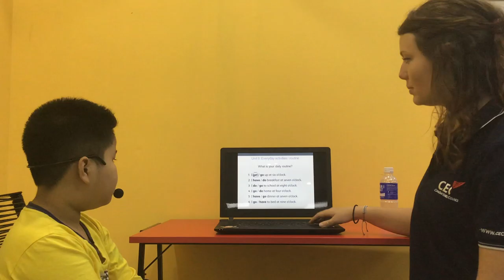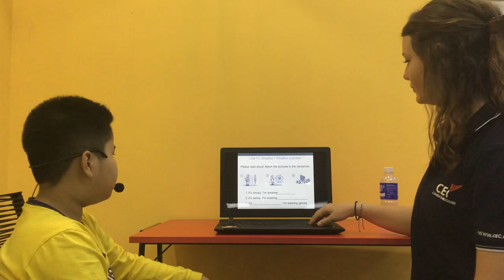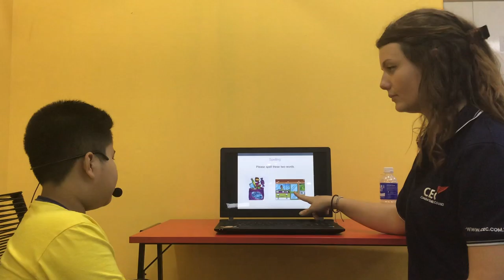CEC_Video test 2_ES2B_Gia Bảo